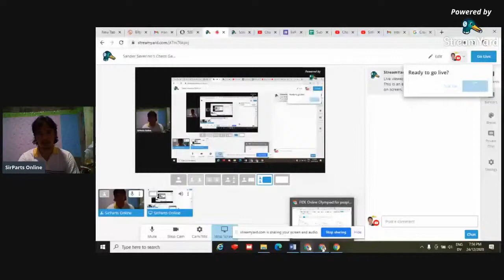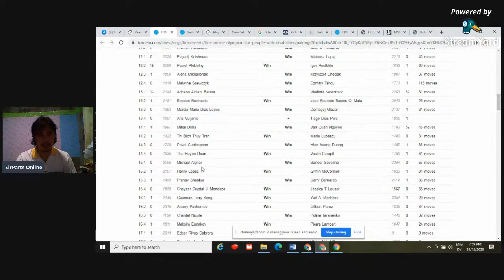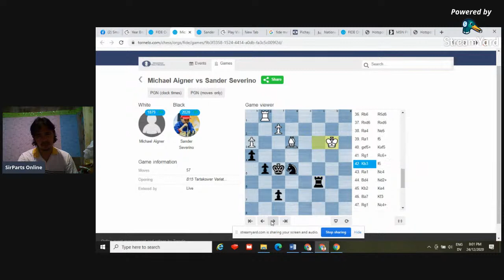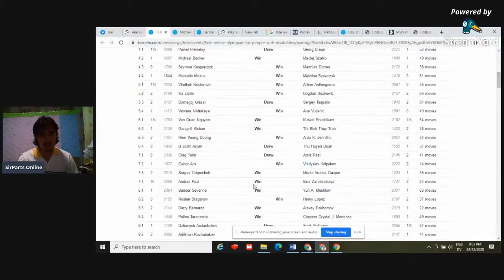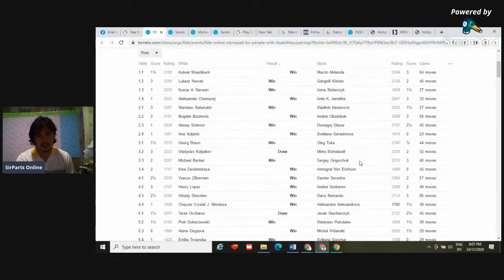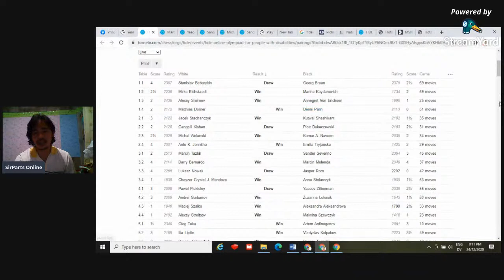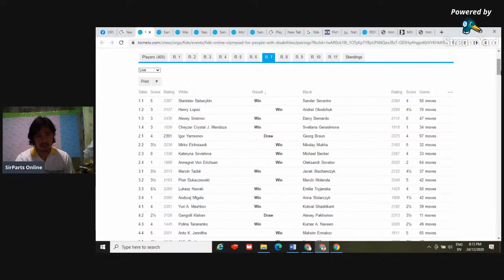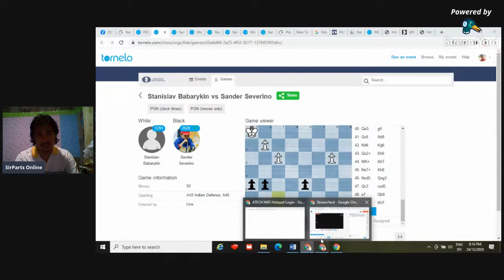Sander Severino's Chess Games during the FIDE Online Olympiad for People with Disablities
Chess games of Sander Severino during the FIDE Online Olympiad for People with Disabilities